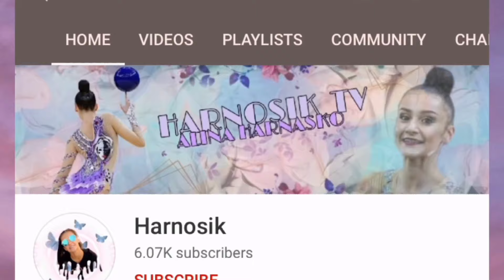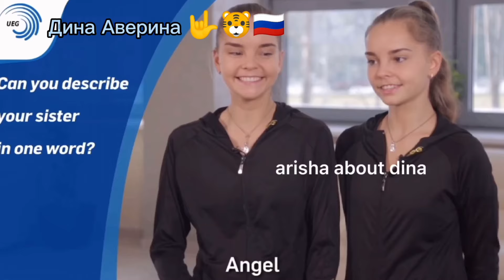Давай познакомимся с гимнастками 🤟🐯 | надеюсь вы поймёте мой юмор😅